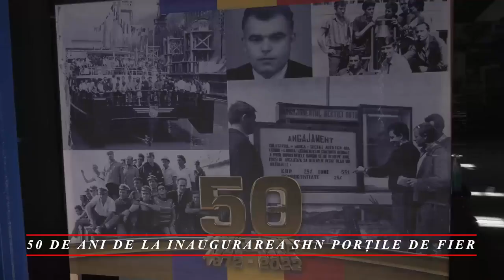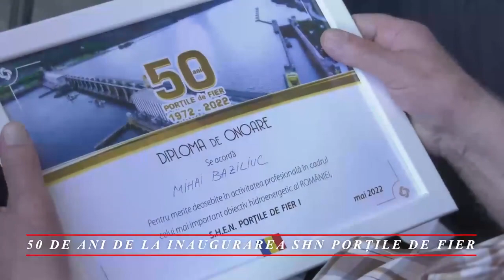50 de ani de la inaugurarea Hidrocentralei Porțile de Fie I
50 de ani de la inaugurarea Hidrocentralei Porțile de Fie I